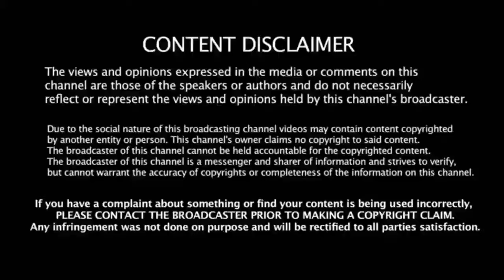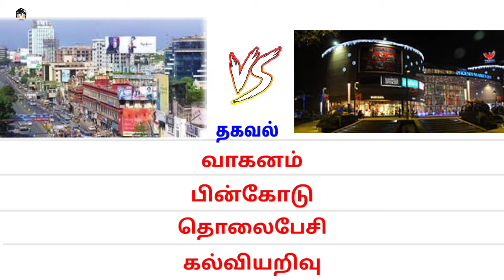பொன்னேரி 🆚 வேளச்சேரி Ponneri vs Velacheri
ponneri plots
thanigai estate ponneri
thanigai real estate ponneri
Ponneri
velacheri talk
talk media
latest news
Velacheri
ponneri plots for sale
gomathi amman nagar ponneri
ponneri land price
ponneri land sale
mahindra world city ponneri
land for sale in ponneri
ponneri land for sale
ponneri dtcp approved plots
ponneri dtcp plots
plots for sale in ponneri
thangiai estate ponneri
residential plots for sale in ponneri
ponneri land rate